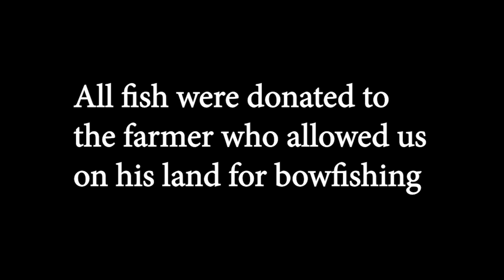Flooded Field Grass Carp Action!!